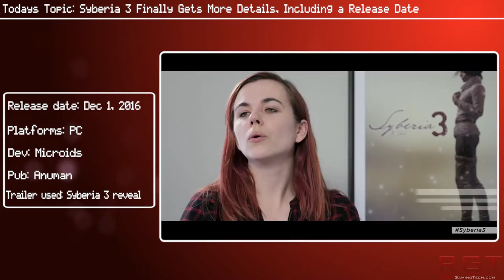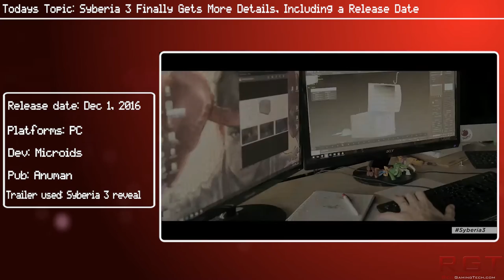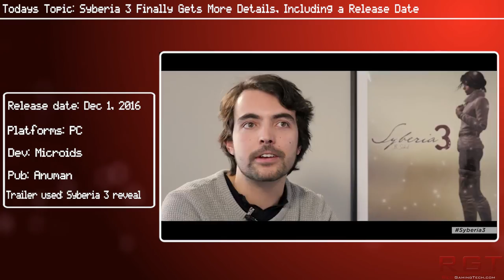Syberia 3 Finally Gets More Details - Including a Release Date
Syberia 3 finally has some details about the storyline, characters and yes - the release date.